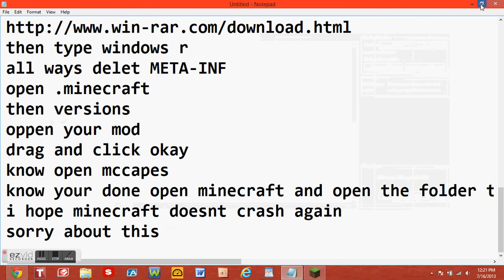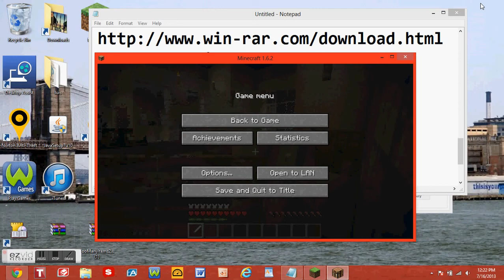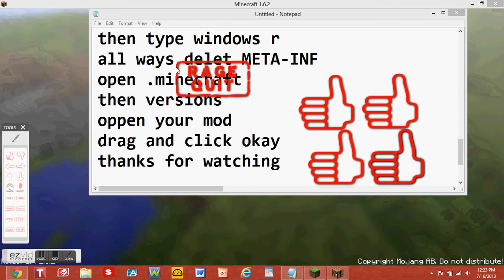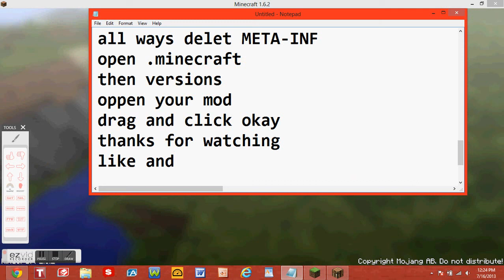how to install minecraft mods 1.6.2 part 1